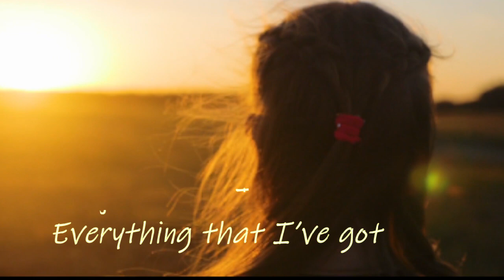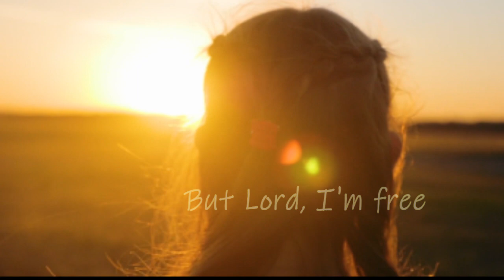Bekx - Amarillo By Morning (Official Lyric Video)